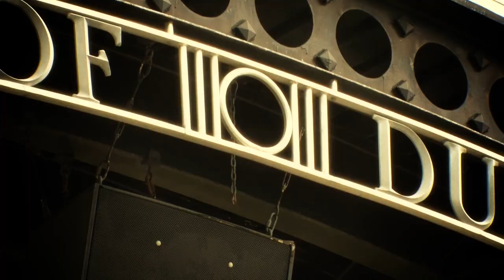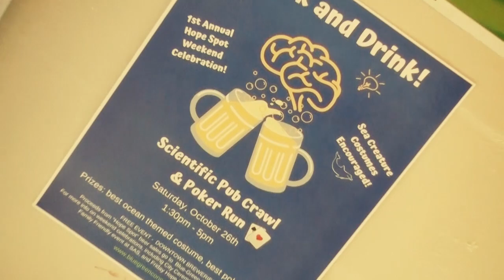Dunedin, Florida is Mission Blue's mission control for the Florida Gulf Coast Hope Spot.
A weekend of celebration and education took place in the Gulf Coast City of Dunedin with events at the Public Library to the local breweries.  A recycled hand made ribbon was cut in Downtown Dunedin for the launch of Mission Blue's Florida Gulf Coast Hope Spot designation.  Dr. Sylvia Earle was one of the speakers.